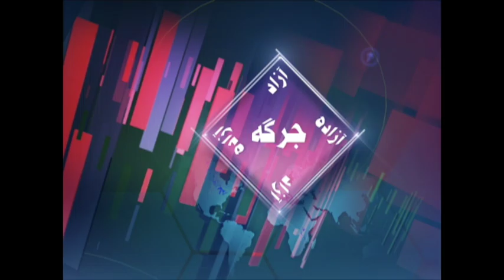Economic project - پروژه های اقتصادی